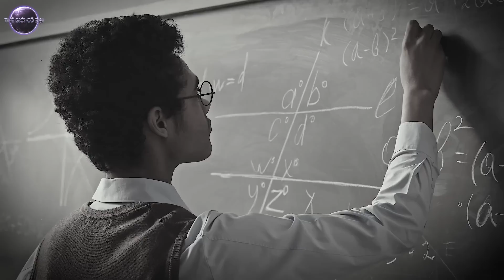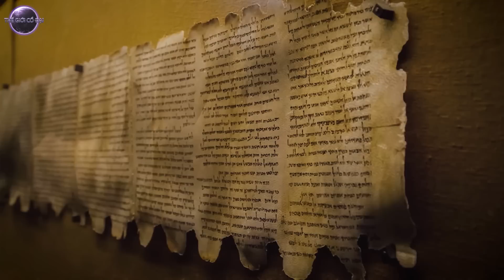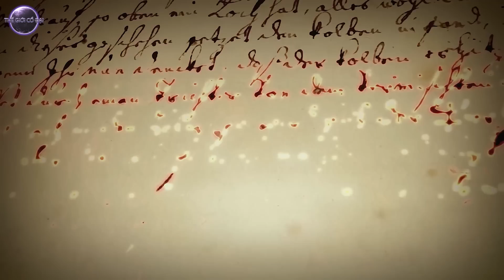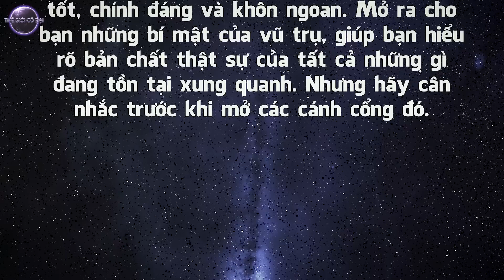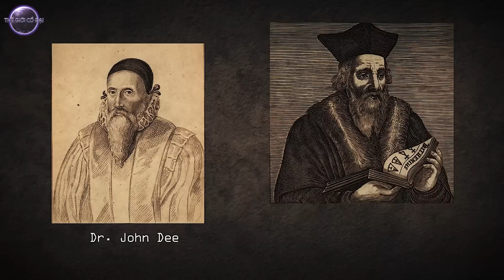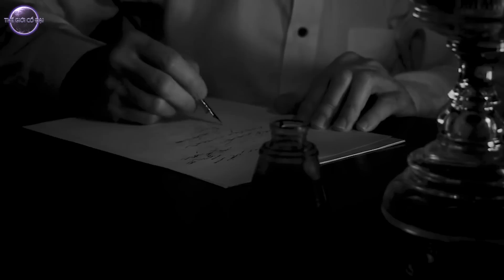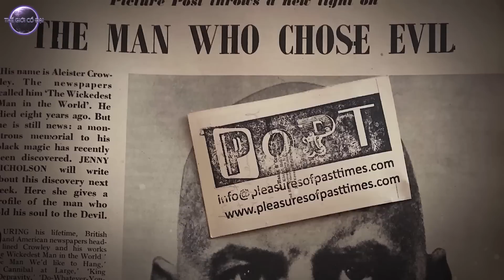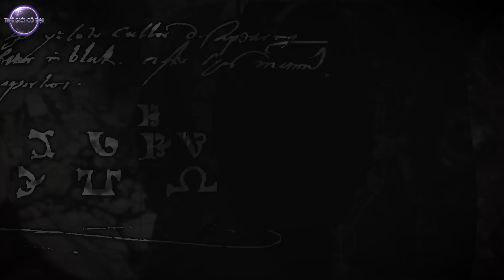Adam Và Eva Nói Chuyện Với Thiên Chúa Bằng Ngôn Ngữ Gì? | Thế Giới Cổ Đại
Nếu được nói chuyện với một vị thần, Điều đầu tiên mà bạn muốn được giải đáp nhất là điều gì?
Bạn có hỏi về ý nghĩa của cuộc sống này, hoặc điều gì xảy ra sau khi chúng ta chết, hoặc hỏi về những sức mạnh thần thoại cổ xưa có trong các cuốn sách tôn giáo?
Hãy suy nghĩ về nó. Nếu có thể trò chuyện với Chúa, những bí mật nào của vũ trụ có thể được tiết lộ?
Trên thực tế, có một số người đã vượt ra ngoài sự thắc mắc đơn thuần, họ đã dành cả cuộc đời để theo đuổi một cuộc trò chuyện như vậy – Một cuộc trò chuyện với Chúa.
Hôm nay chúng ta hãy cùng xem họ đã khám phá ra bí mật gì khi cố gắng giao tiếp với thần linh!
Có phải họ đã có câu trả lời cho câu hỏi: Sự tồn tại của loài người có ý nghĩa gì đối với vũ trụ rộng lớn. Quá khứ của con người là gì? và tương lai của chúng ta sẽ đi về đâu?
 Mọi chuyện bắt đầu từ một người đàn ông tên là John Dee...

Cảm ơn mọi người! Chúc mọi người có những giây phút xem video vui vẻ.

✔️ Mọi đóng góp, ủng hộ tinh thần cho kênh xin vui lòng gửi về STK: 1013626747 - Ngân hàng Vietcombank - DUONG QUANG THIEN.